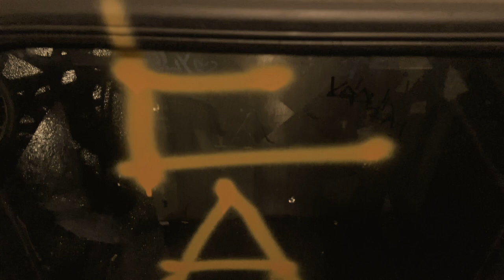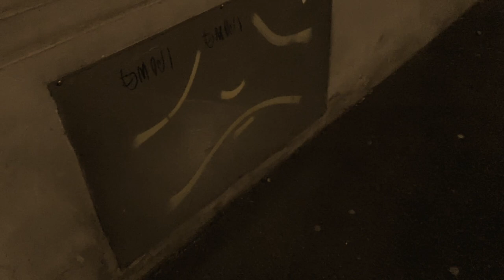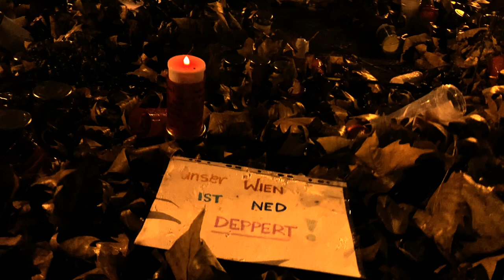Drew Sarich "Silent Night" (Official Music Video)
Took a walk around my town last night, and pasted some images to my recording of "Silent Night"(Endwerk Records, produced by Titus Vadon). Be sure to check out my EP "Cancel Christmas" on Apple Music, Spotify and wherever you find your music! Keep up to date with what I'm doing